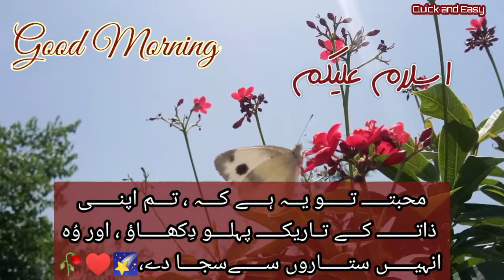Good Morning status Subh Bakhair